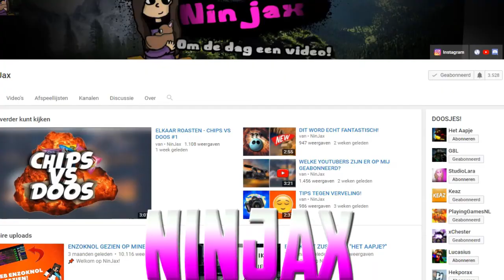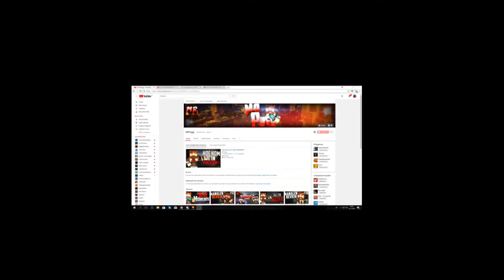Youtube stream Trailer!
DEZE TRAILER MAG GEREUPLOAD WORDEN!
(dat zal zelfs erg tof zijn! :D)

Like Goals!
✔️30 (Awesome!)
✔️40 (EPIC!)
✔️50 (INSANE)
✔️60 (MOM GET THE CAMERA!)
✔️70 (I JUST PEED MY PANTS)
✔️80 (BIT CONEEEEEEEEECCCCCCCCCCCCTTTTTTT)

DESIGNER: Zyrox

Wie doen er mee?
-Ninjax
-PlayinGamesNL
-Gerlof
-Hetwolfje
-MrPugg

KIJKER VAN DE WEEK!:
Sam Brans!

Iets naar mij sturen? Mij berijken?

MUZIEK GEBRUIKT IN DE VIDEO(S)
-Someone Like me (xillions)

probleemen met mijn content? Contacteer me! No need for hate! :)

(Discord regels)
-Wees aardig
-Niet TE veel reclamen
-Niet schelden
-Niet zeuren om rank
-Geen spam
-Luister naar staff
-volg de regels!